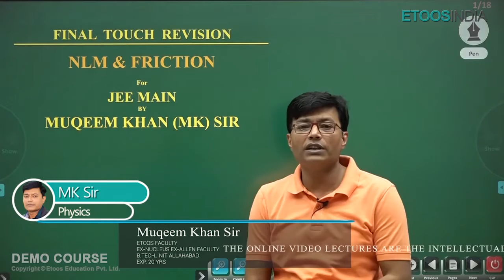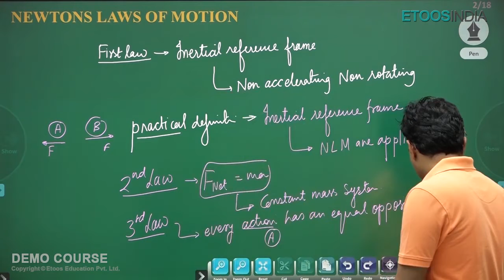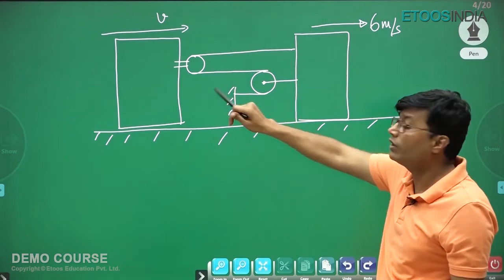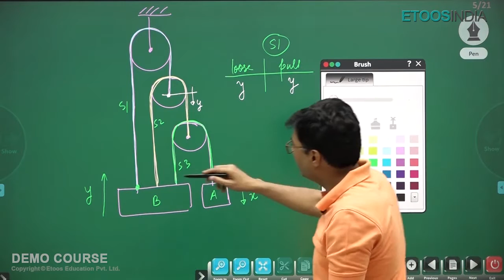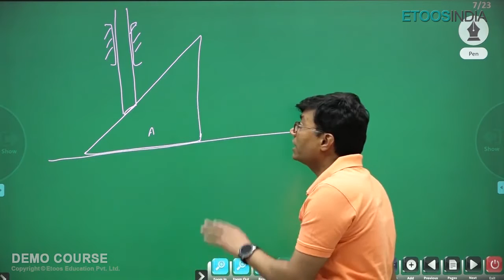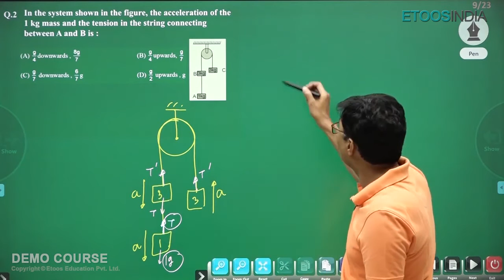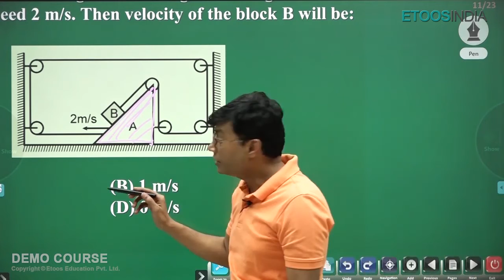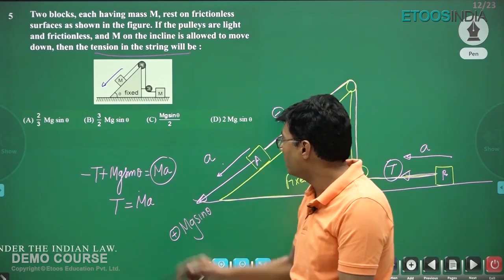JEE Main Physics NLM & Friction Video lecture by Muqeem Khan Sir